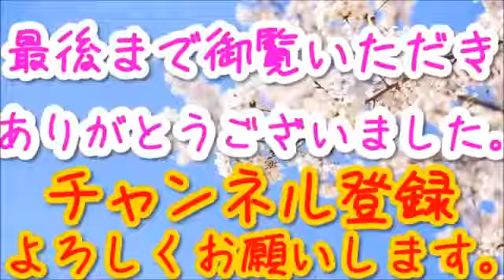都知事選！大暴露！！自民党が小池百合子を嫌う理由